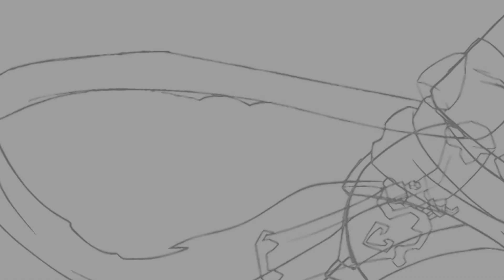Canal do NuPeQ: um ano de sucesso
João Rodrigues (NuPeQ) faz um cordel ao 1o ano do canal do NuPeQ.

1
Nataniel Gomes
Adora HQs
Também sobre elas
Gosta de falar
Tá sempre ligado
Neste mundo mágico
E neste universo
Vive a pesquisar
Sobre esta temática
Por onde ele passa
Nataniel Gomes
Ama palestrar.
2
Este Professor
Sempre dedicado
Saiu à procura
De novos caminhos
Se desafiando
Deixou seu quadrado
Superando pedras
Barreiras, espinhos
Daí veio o filho
Chamado NuPeQ
Filho da paixão
Que tem por Quadrinhos.
3
Em 2012
Chegou na UEMS
Mudou-se do Rio
Para este estado
Com questões indígenas
Queria trabalhar
Ser a voz dum povo
Marginalizado
Da gente que sofre
Tanto preconceito
Do povo excluído
Deixado de lado.
4
Mas quando, no Rio,
Ainda vivia
Ensinava numa
Universidade
Criou um Projeto
“Quadrinhos e Ensino”
Projeto de grande
Visibilidade
Então o levou
Consigo à UEMS
Devido à paixão
E à afinidade.
5
Nesse mesmo ano
Já em Campo Grande
No Curso de Letras
Foi lecionar
E logo implantou
O tema Quadrinhos
Depois começou
A orientar
Trabalhos, pesquisas
Sobre esta temática
E até palestras
Pôs-se a ministrar.
6
Logo contatou
Outros professores
Que já trabalhavam
O tema HQ
Lançou a semente
Em solo fecundo
Não demorou para
O NuPeQ nascer
Tantas mentes férteis
Adubando o solo
Fizeram depressa
O NuPeQ crescer.
7
E logo as palestras
Fizeram sucesso
Se disseminaram
Por toda a cidade
Tomou o estado
Rodou o país
Cada dia ganhando
Visibilidade
Em um único ano (2019)
Sessenta palestras
Foram ministradas
Na totalidade.
8
Veio a pandemia
Assombrando o mundo
Transformando tudo
De forma brutal
Também o NuPeQ
Se reinventou
Palestras passaram
Para o virtual
E continuou
Conquistando espaço
E por fim ganhou
Seu próprio Canal.
9
Convidar pessoas
Era necessário
Para este Canal
Administrar
E Thales Vieira
Da Academia Nerd
Foi ele o primeiro
A se apresentar
Sua experiência
Foi fundamental
Pra que o NuPeQ
Pudesse avançar.
10
Também foi chegando
Luiz Eduardo
Que pelos Quadrinhos
É apaixonado
Ainda estudante
Do Ensino Médio
Bastante seguro
Dando o seu recado
Conquistando todos
Com o seu talento
Mostrando por que
Fora convidado.
11
Outros convidados
Aos poucos surgiram
Veio André Smarra
Do lindo Sudeste
Com olhar biólogo
Este friburguense
Foi outro que veio
E passou no teste
Chegou João Rodrigues
Fazendo cordéis
Mostrando a cultura
Do belo Nordeste.
12
Diferentes áreas
Estão no NuPeQ:
Tem César Lotufo
Da Arqueologia
Das Leis e Direito
Temos Filizola
João Costa e Leonardo
Da Teologia
Direto de Minas
Tem Washington Eloi
Curte Wolverine
E fotografia.
13
Sobre o mundo nórdico
E o guerreiro Thor
É Bruno Feitosa
Um especialista
Daniel Abrão
(Um dos fundadores)
É um literato
E também guitarrista
Adriano Bressen
É da Semiótica
Expert em
Superman comunista.
14
E assim, todos eles
Que fazem o NupeQ
De vários assuntos
São conhecedores:
De super-heróis
De filmes, cordéis...
Mostrando sua arte
Também seus valores
E há muito mais
Neste belo grupo
Que também atuam
Pelos bastidores.
15
Duas mil e trezentas
Pessoas inscritas
Um número que orgulha
O nosso Canal
Que fez 1 aninho
De aniversário
Mostrando ao Brasil
Seu potencial
Parabéns a todos!
Parabéns, NuPeQ!
Parabéns à data
Tão especial!

João Rodrigues